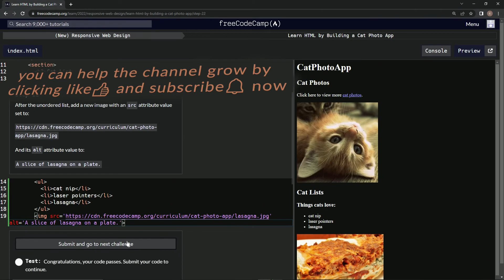Learn HTML by Building a Cat Photo App - Step 22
this one is a refresher on the image tag